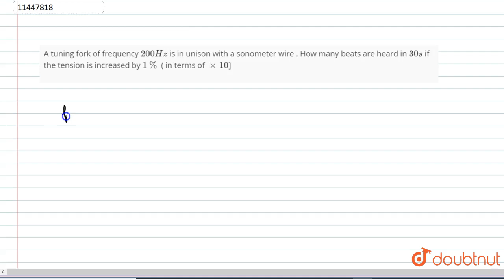A tuning fork of frequency `200 Hz` is in unison with a sonometer wire . How many beats are hear...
Question From – Cengage BM Sharma WAVES AND THERMODYNAMICS SUPERPOSITION AND STANDING WAVES JEE Main, JEE Advanced, NEET, KVPY, AIIMS, CBSE, RBSE, UP, MP, BIHAR BOARD

QUESTION TEXT:-
A tuning fork of frequency `200 Hz` is in unison with a sonometer wire . How many beats are heard in `30 s` if the tension is increased by `1%` ( in terms of `xx10`]